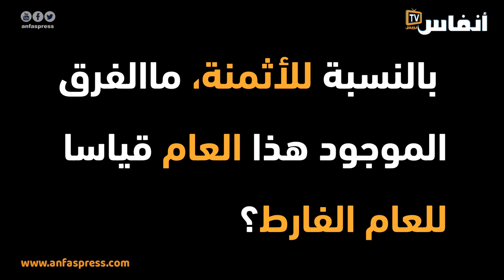السلمي: استعدادات جيدة لدخول مدرسي ناجح